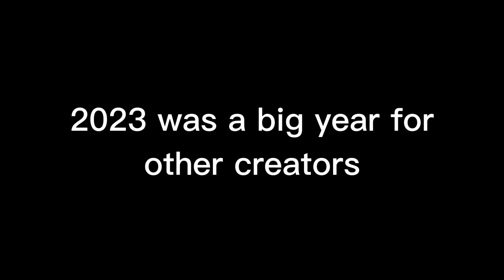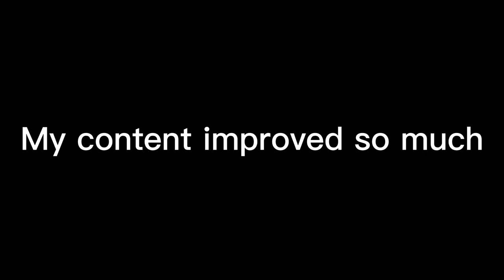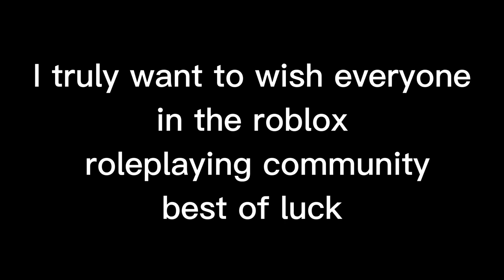Community 2023 Rewind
MOST OF THE CONTENT SHOWN IN THIS VIDEO IS NOT MINE

I want to wish everyone best of luck for 2024!